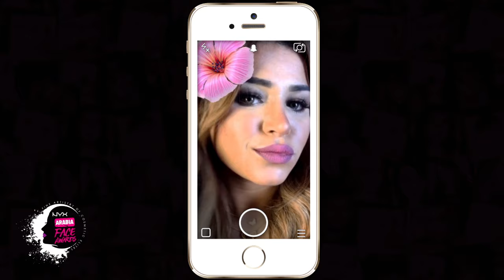NYXCOSMETICS ARABIA FACE AWARDS 2016 - CALL TO ENTRIES / نيكس فيس أووردزالعرب - التحدي الأول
📢 ATTENTION ARABIA : the competition is ON !!! You can finally start submitting your videos and share with the world your talent and passion for makeup.
Remember there is only one winner who will be crowned *** Arabia's Makeup Blogger of the year ***🏆👑 and win the Grand Prize of 50.000 SAR, 💰+300 NYX products and a trip to LA NYX Face Awards. ✈️

All you need to do is to follow the instructions
1- Upload a makeup tutorial on YouTube showcasing your look
3- Save the date : on the 27th of April, @nyxarabia will announce the Top 20 who will move into the next challenges.
Best of LUCK 🏃🏼💃🏼nyxarabiafaceawards @nohastyleicon @mrmr__4

📢 إعلان للعرب : إفتتحت مسابقتنا الآن !!! يمكنك الآن تنزيل فيديوهاتك الخاصة ومشاركة العالم موهبتك وشغفك للميك أب. سيتوج الرابح بلقب ميك أب بلوغر العرب لهذا العام🏆👑 و سيفوز بمبلغ ٥٠ ألف ريال سعودي💰، ب ٣٠٠ منتج من مستحضرات من نيكس ورحلة لحضور حدث فيس أووردز بلوس أنجلوس. ✈️🇺🇸

١- تحميل فيديو تعليمي للميك أب الذي ابتكرته
٢- املأ استمارة الدخول وقدمها على الرابط : .
٣- انتظر إلى غاية ٢٦ من شهر أبريل لاكتشاف المشتركين ال٢٠ المتأهلين إلى المرحلة المقبلة

حظا موفقاً 💃🏼🏃🏼 nyxarabiafaceawards @nohastyleicon @mrmr__4